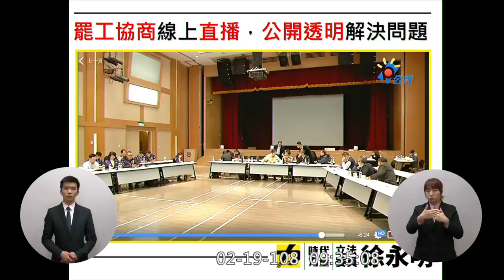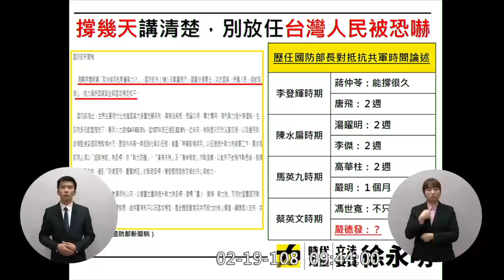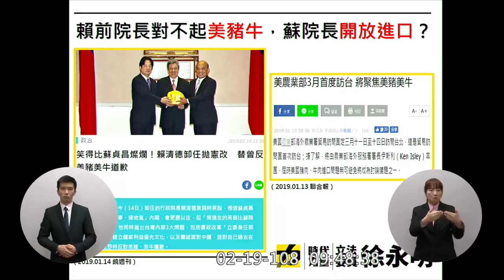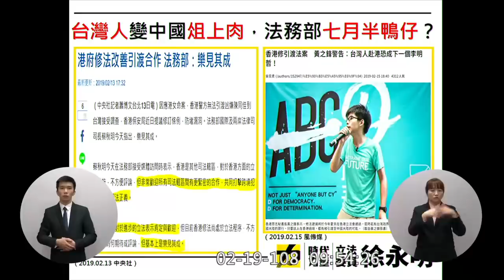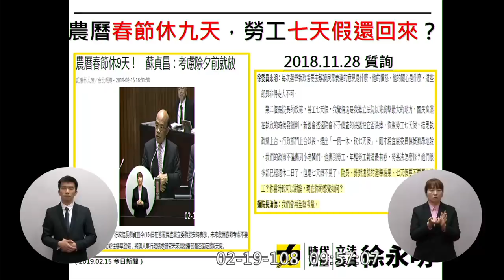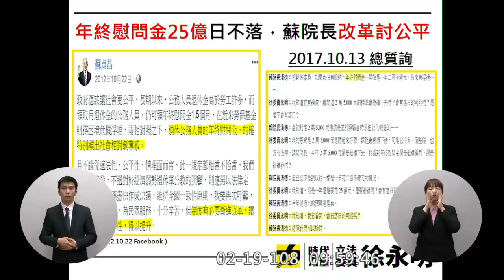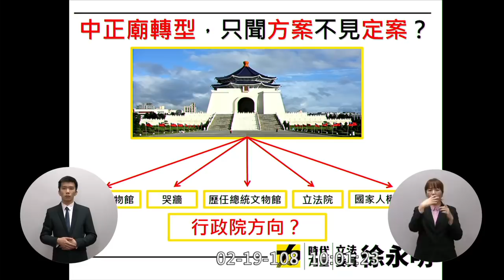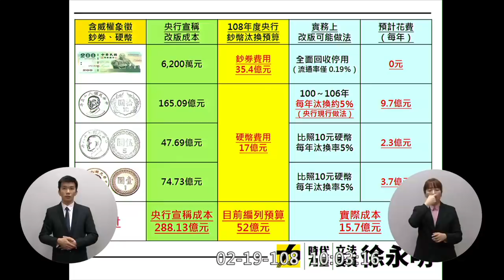2019 02 19 徐永明 質詢 蘇貞昌 行政院長施政報告備詢 DAY2 【立法院演哪齣？】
協商 直播 中央銀行  錢幣紙鈔去蔣 徵兵制 募兵制